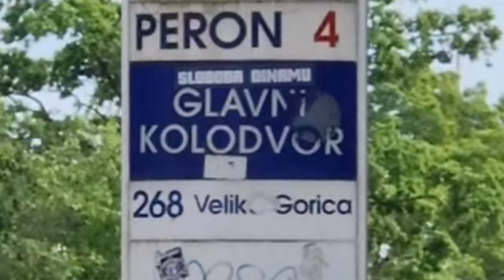Going tho Velika Gorica with Maja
soooo my friend Maja and me went to Velika Gorica, and we made 1 short vlog about it

credits:
To Maja for going with me
music/sound: the able sisters, animal crossing, Nintendo